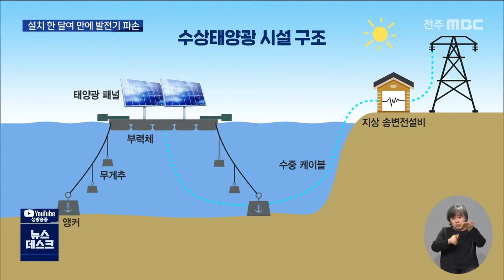[뉴스데스크] 수상태양광 맥없이 파손 .. 주민 불안 커져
수상태양광은 발전설비가 물 위에 떠 있는
구조인 만큼, 파도와 바람에 견딜 수 있는
안정성이 첫 번째 과제입니다.

이 때문에 1.2기가와트 규모의 수상태양광을
조성하고 있는 새만금에서는
실증 실험이 곳곳에서 진행되고 있는데,

설치 한 달여 만에 이 발전설비들이 맥없이
파손되는 사고가 잇따르고 있습니다.

주민들은 수질오염 논란에 이어
최근 사고가 자주 목격되자 수상태양광 사업이
궤도에 진입할 수 있을지 우려하고 있습니다.

새만금방조제 안쪽 돌고래 쉼터 부근 해상,

240개의 태양광 패널이 묶어진 발전설비가
조각난 채 여기저기 떠다니고 있습니다.

한데 붙어 있어야 할 패널과 패널이 고정되지
않고 흩어져 풍랑에 파손된 흔적이 역력합니다

목격자
부력체 구조물도 다 위치에서 이탈된 상태고요.  3개로 분리됐더라고요. 거의 완파 직전이더라고요. 구조물 자체가 뜯겨 있는 상태라...

산업자원부 지원으로 해상에서 적용 가능한
태양광 모듈과 시스템 개발이 진행 중인데
설치한 지 불과 한 달여 만에 망가진 겁니다.

연구 주관 책임자
파도가 출렁거리는 것 때문에, 휘어져야 되니까. 접속부가 파손이 되고 있었습니다. 이게 강도가 충분할 것이라고 생각했었는데, 생각보다는 장력을 못 이겨서.

CG]새만금 수상태양광은 끊임없이 파도가 이는
바다 위에 부력체를 서로서로 연결하고
태양광 패널을 올린 뒤 바닥에 줄로 고정하는 구조여서 내구성이 우선 전제돼야 합니다./

Stand up] 발전기 파손 사고는 작년에 이어
두 번째, 이처럼 사고가 자주 발생하면서
주민들의 불안감도 커질 수밖에 없습니다.

향후 1차로 새만금에 설치될 예정인 태양광
발전은 1.2기가와트 규모,

전주완주혁신도시의 1.6배 면적인 1,590만
제곱미터의 수면 위에 발전기를 띄워
20년 이상  운용한다는 계획입니다.

김종주 새만금재생에너지민관협의회
기자재가 이처럼 부실할 경우에 파도와 바람, 태풍을 어떻게 견뎌낼지 의문이고요. 해양 쓰레기만 양산하지 않을지까 걱정이 매우 큽니다

FRP 사용으로 인한 수질오염 논란뿐 아니라
경제성을 이유로 중국산 저가 기자재가
무분별하게 사용될 것이라는 우려까지 나오는
상황,

수상태양광의 안정성과 품질을 확보할 수 있는 대책이 시급해 보입니다.

MBC NEWS 유룡입니다.